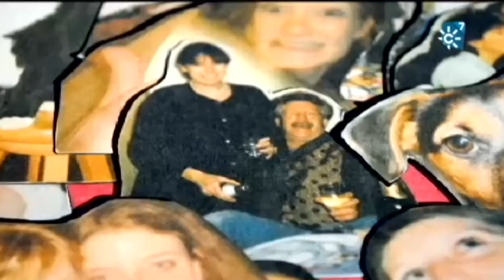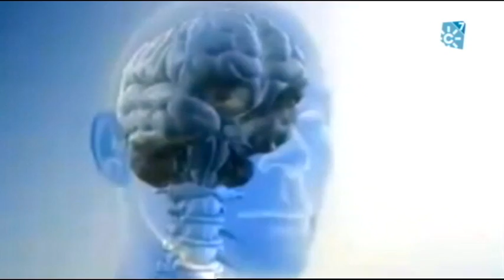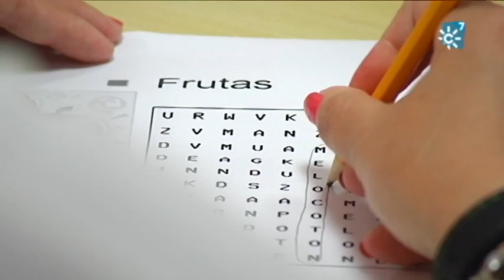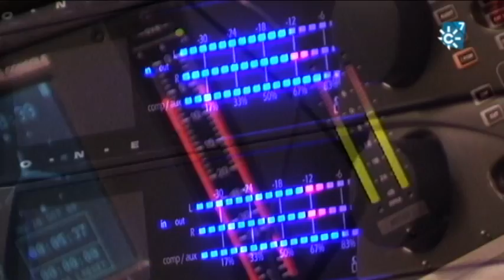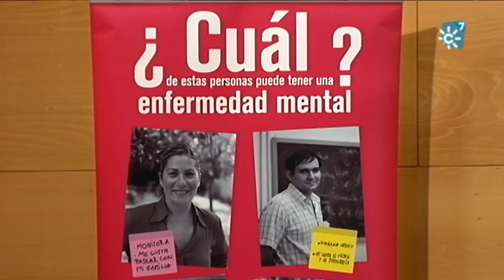Salud mental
Los Reporteros. Programa 1.160
Sábado, 8 de octubrebre de 2016. Emisión a las 21:00 horas.

– EL MIEDO A LA MENTE.- Depresión, bipolaridad, esquizofrenia… Más de la cuarta parte de la población se verá afectada por problemas mentales de distinta intensidad y duración a lo largo de su vida. Eso dicen las estadísticas. En la mayoría de los casos no llegará a desembocar en una situación grave, pero al menos un 1 % sí que alcanzará ese nivel de complicación de manera persistente y prolongada. En general, debido al desconocimiento generalizado, además de enfrentarse a la enfermedad, muchos tendrán que superar también el rechazo social debido al estigma de peligrosidad que recae sobre este tipo de enfermedades. De hecho, la mitad de ellos, se siente discriminada en ámbito laborales o en sus grupos de amigos o familiares. Por falsas creencias, por sentimientos de miedo o por rechazo directo, sus relaciones personales o sus oportunidades de trabajo se ven reducidas. El 10 de octubre se celebra el Día de la Salud Mental.

Guión: Auxiliadora Ruiz
Realización: Emy G. Camacho
Red. Málaga: Marisa Jurado, José G. Carrasco
Montaje: Pablo de Borja
Imagen: Luis Vázquez, José Manuel Vallecillo, Francisco Martín Falcón
Ambientación musical: Alejandro Baquero